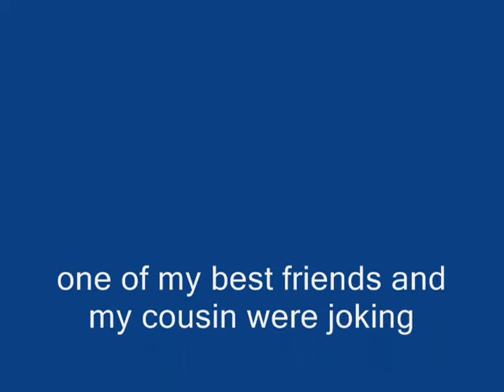fun wit rag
i hope this works i hope this worksi hope this works i hope this works